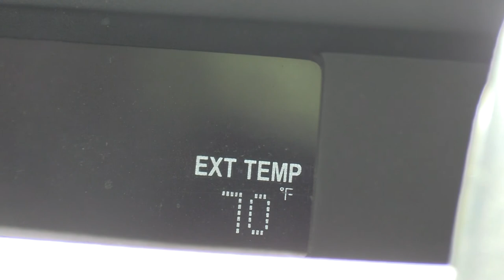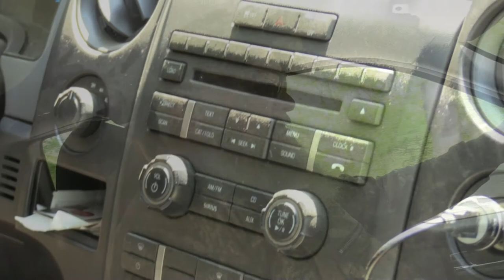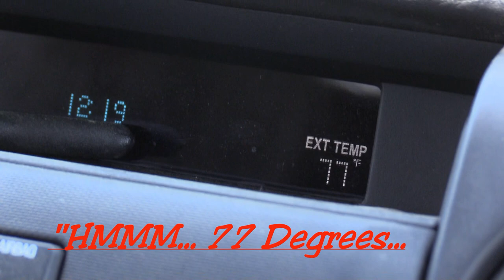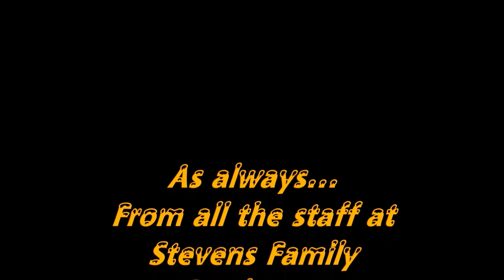2018 Spring Gobbler Season Summary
JW & Ben, Stevens Family Outdoors Prostaff, share a little insight of how their season went. Come along as they share the ups & downs of their encounters..